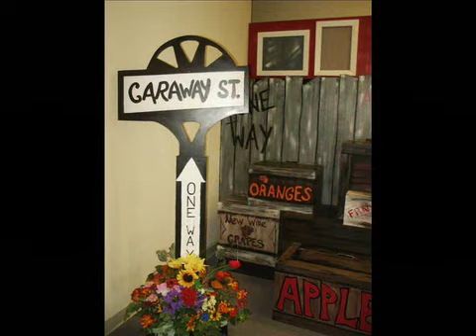caraway st newer